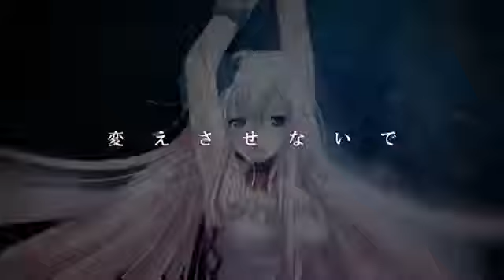巡音ルカ Megurine Luka ~ Fake or Fate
[Title] - Fake or Fate?